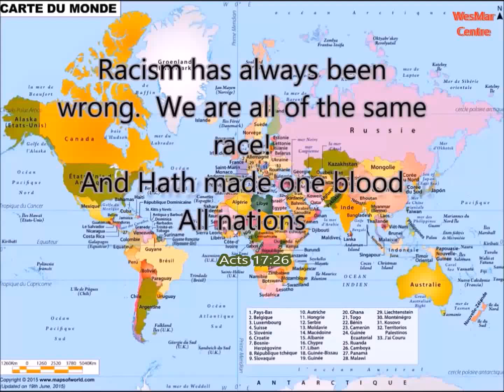Acts 17 26